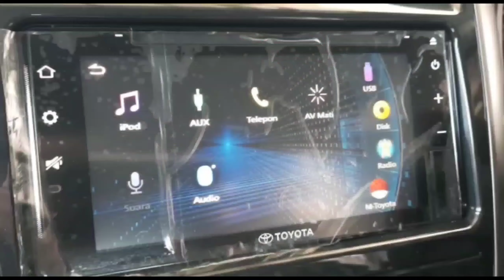TOYOTA NEW AGYA 2020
Auto Family sudah tau Toyota New Agya facelift seperti apa??